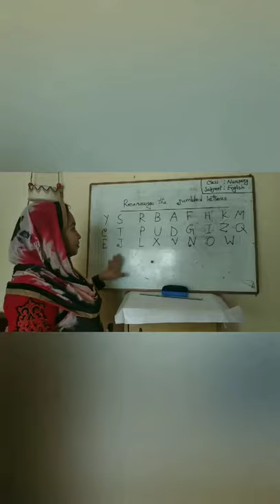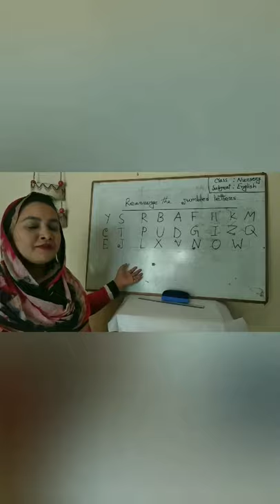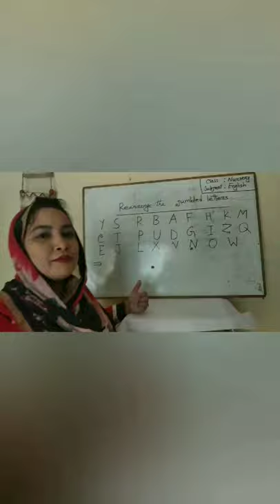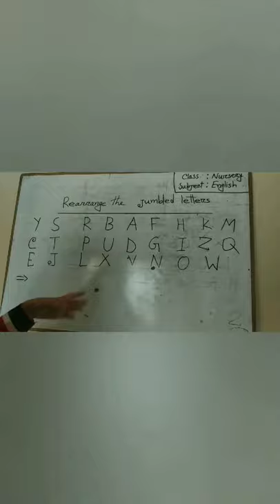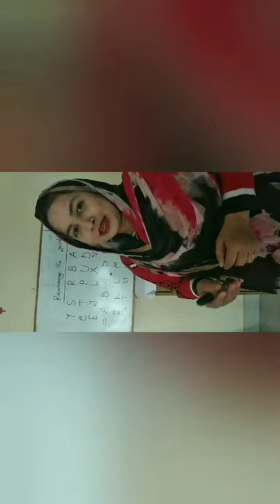Lecture: 6,Class: Nursery, Subject : English,Teacher's Name : Shamsunnahar